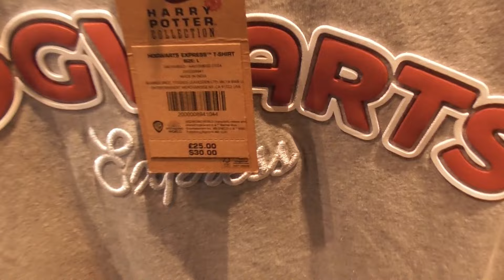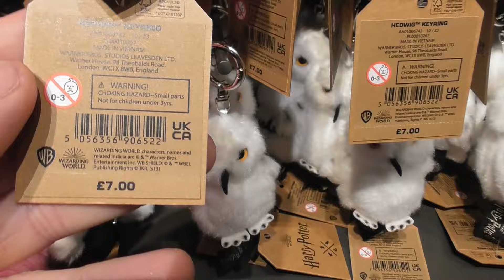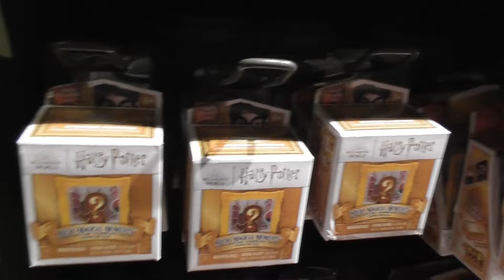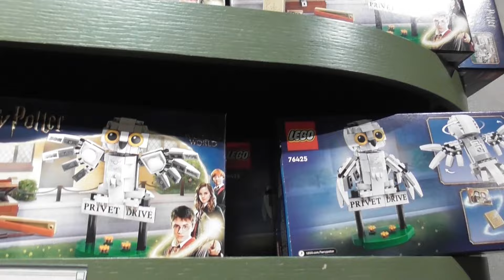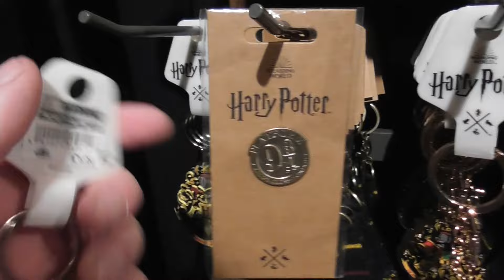kings cross harry potter shop platform 9 3/4 2024